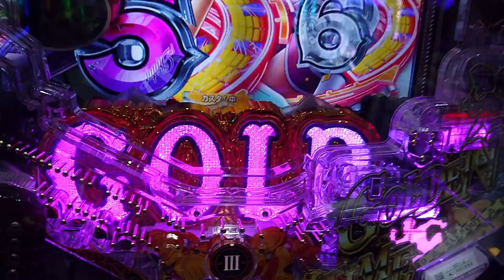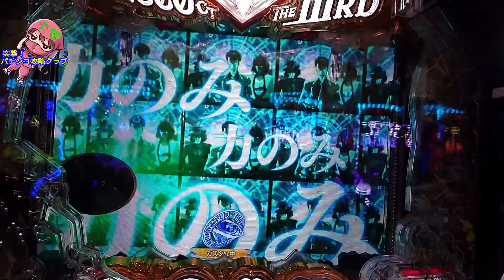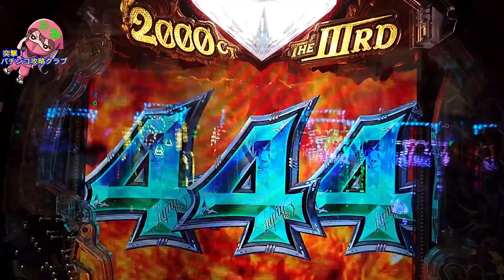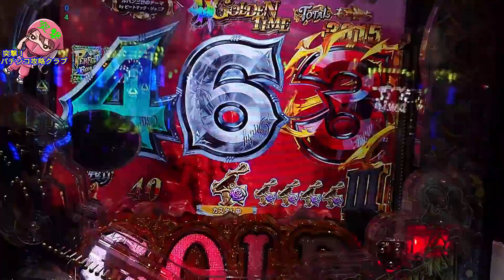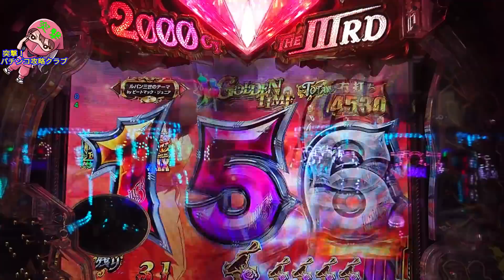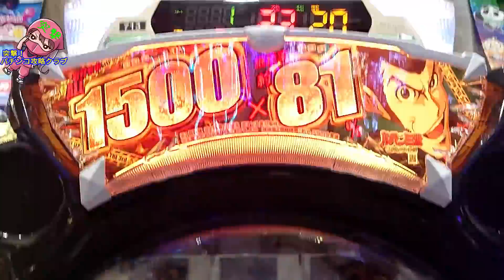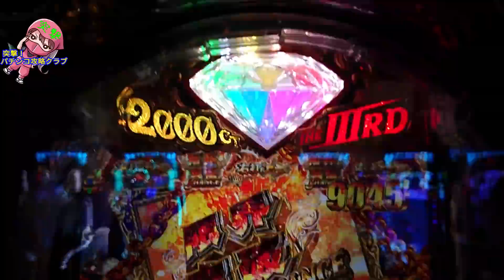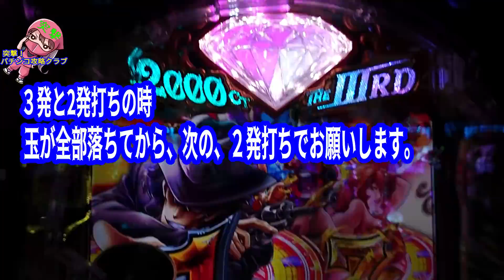【パチンコオカルト打法】手順お披露目会「あっという間に１万発！」～FFさんのカウント打法～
FFさんが研究に研究を重ね構築した新オカルト手順～カウント打法～ついに公開に至りました。
手順は簡単であっという間に１万発！皆様なら５万発楽勝です(^^♪
ジャンジャンバリバリ！自己最高記録の出玉獲得目指してください

【目次】
00:00 オープニング
01:00 実践映像
18:00 留意点

【初めてお越しいただいた皆様へ】

突撃！パチンコ攻略クラブでは少額投資で大当りゲット、末永く楽しむお役立ちテクニックそしてパチンコが100倍楽しくなる「あれ？当っちゃった！」のオカルト打法を紹介してます。

オカルト手順
再生リスト

尚、オカルト打法は勝ち負けに関与するものではなく実践を楽しくするものです。勝った皆さんがもともとパチンコ上手なのです。一緒にパチンコ楽しみましょう♪
何かございましたらお気軽にお気兼ねなくど～ぞ！